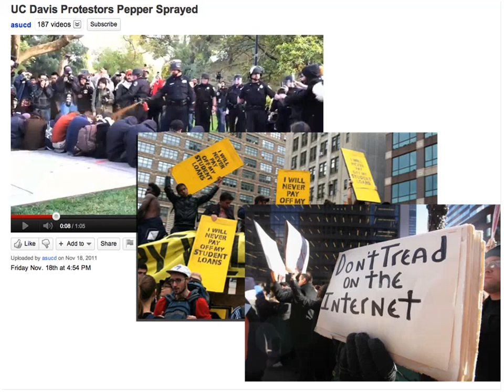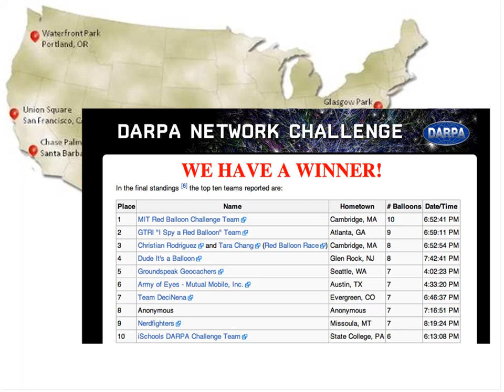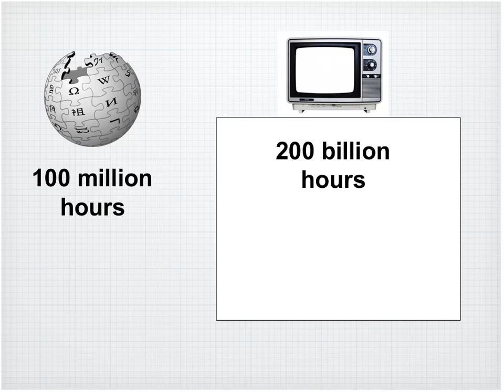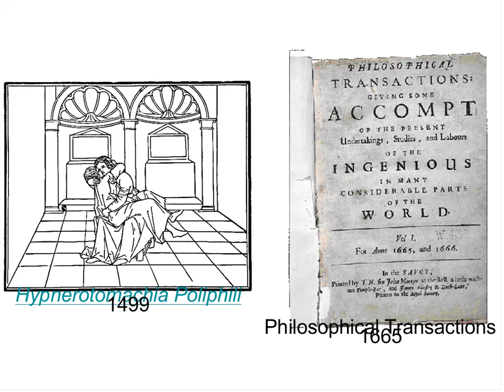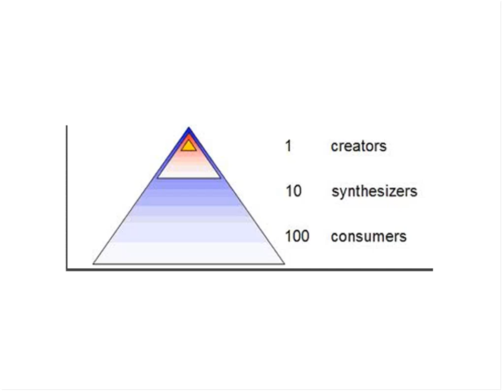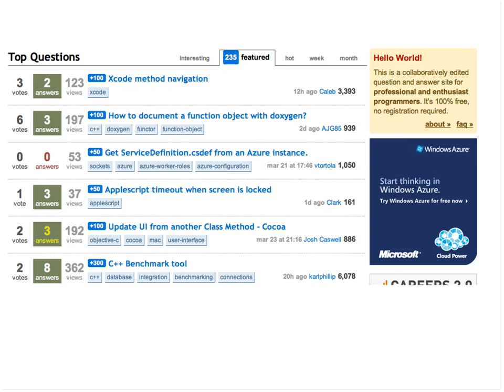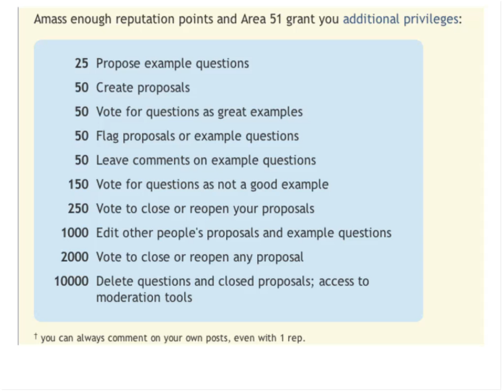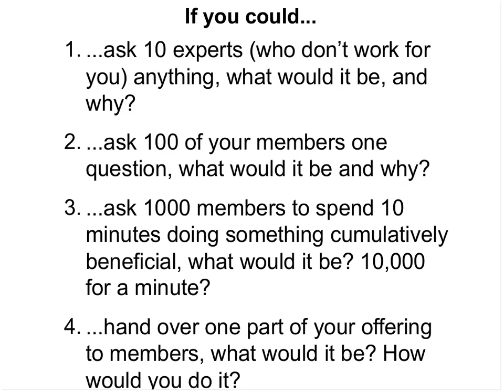TextWORKS Clay Shirky Webinar: 1.24.12